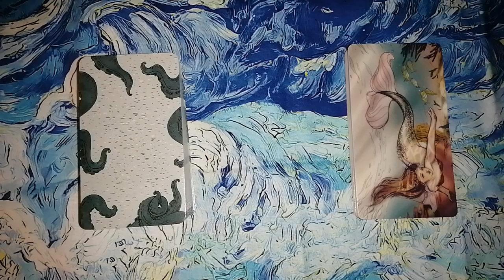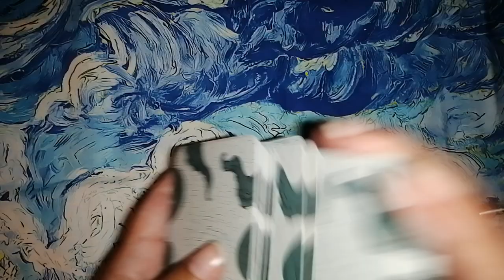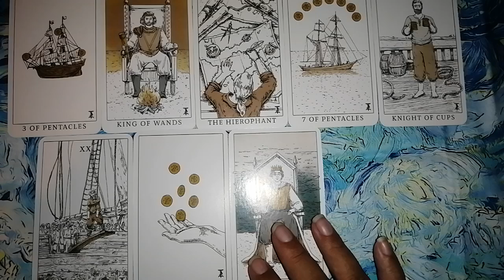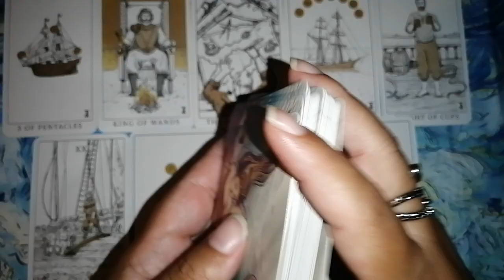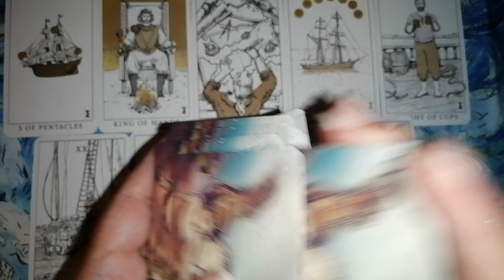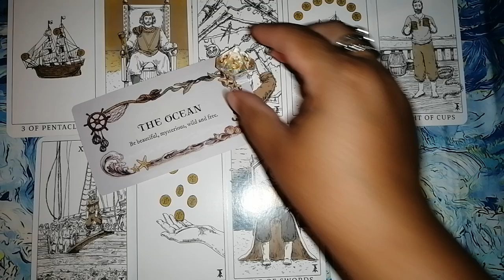♏ Escorpio 🔮✨ Tus detractores te verán cumplir ese sueño